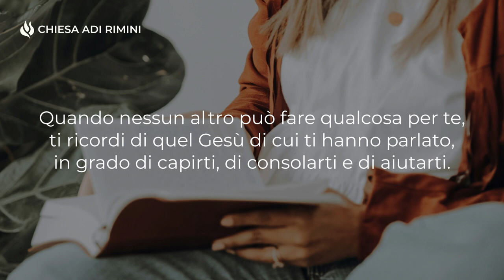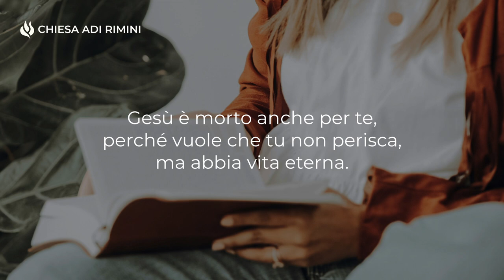"Aspetta il Signore" - Meditazione Romani 3:5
"Ma ci gloriamo anche nelle afflizioni, sapendo che l'afflizione produce pazienza" (Romani 5:3)

ASPETTA IL SIGNORE

Gloriarsi nelle afflizioni è alquanto difficile. L'afflizione mette a dura prova sia l'afflitto che quanti gli stanno intorno. Tuttavia essa può risultare molto benefica. Tantissima gente si è avvicinata al Signore attraverso un'afflizione e molti altri hanno scoperto il meraviglioso amore di Gesù nella prova. L'afflizione rende deboli, vulnerabili, bisognosi di aiuto. Quando nessun altro può fare qualcosa per te, ti ricordi di quel Gesù di cui ti hanno parlato, in grado di capirti, di consolarti e di aiutarti. Il Signore è sempre pronto ad andare incontro a quanti Lo invocano. Egli aspetta che il tuo cuore si apra a Lui. C'è scritto che per ogni uomo che si converte, in cielo si fa gran festa. Gesù è morto anche per te, perché vuole che tu non perisca, ma abbia vita eterna. L'afflizione per prima cosa produce pazienza: si impara ad aspettare. La pazienza è una gran bella virtù, ma posseduta da pochi. Sei nell'afflizione? Aspetta con fede il Signore!